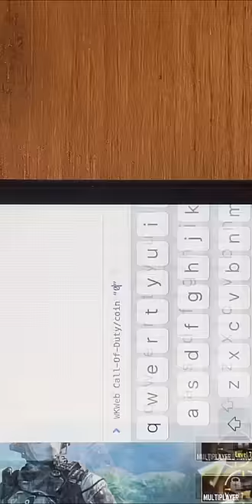How to get infinite coins on COD Mobile 🤝